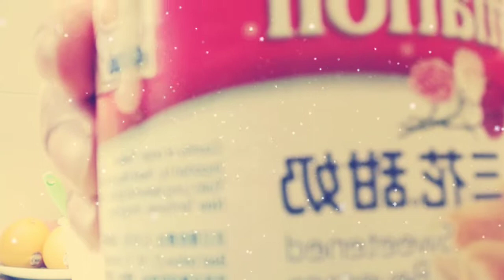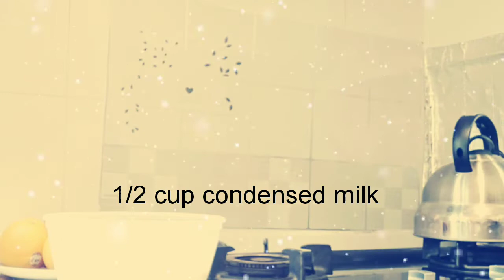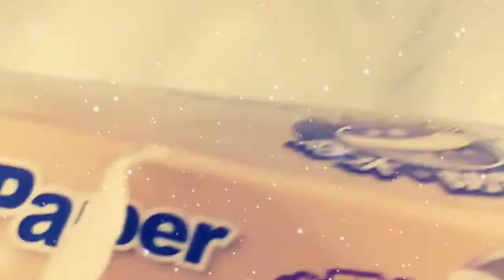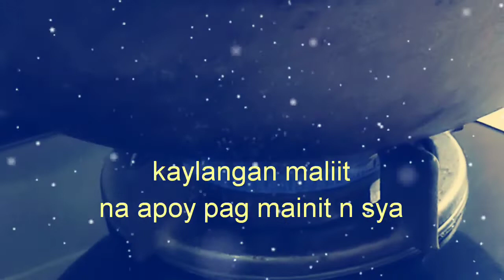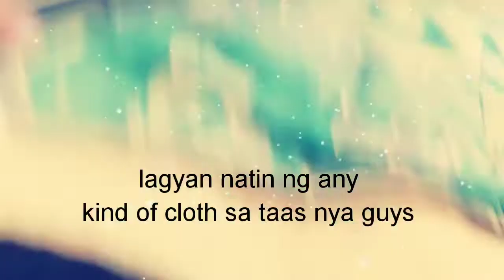graving cassava cake with out oven